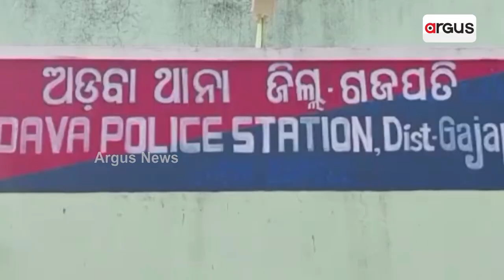Gajapati Villagers Gherao Collector In Demand Of Getting Water Supply